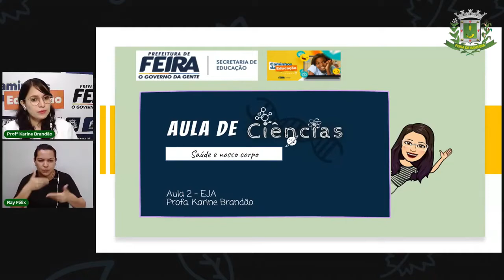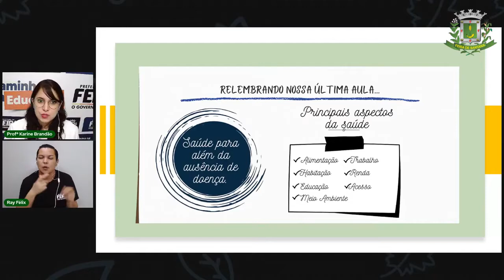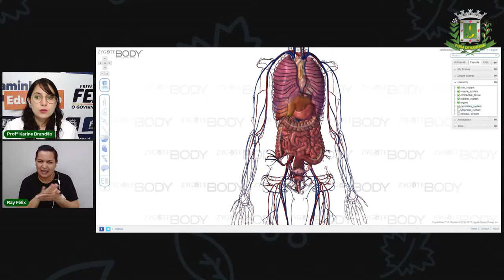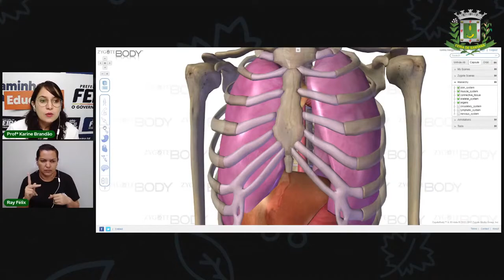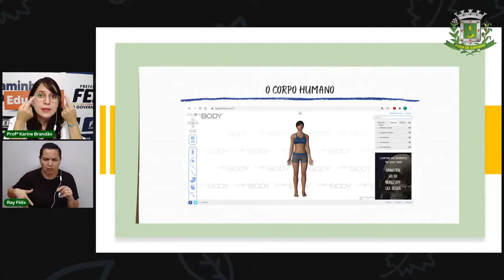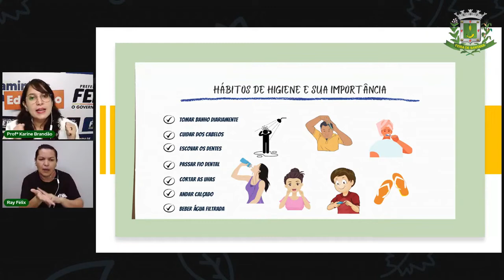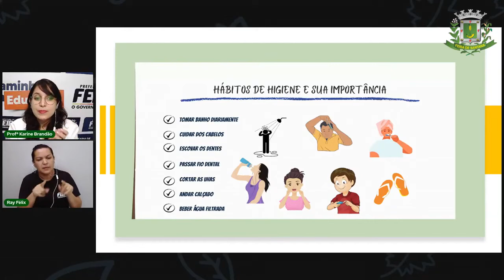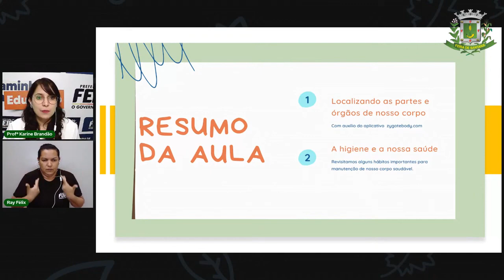Aula 2 EJA Ciências - Saúde e Nosso Corpo. Profª Karine Brandão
Aula 2 EJA Ciências - Saúde e Nosso Corpo. Profª Karine Brandão em 22/04